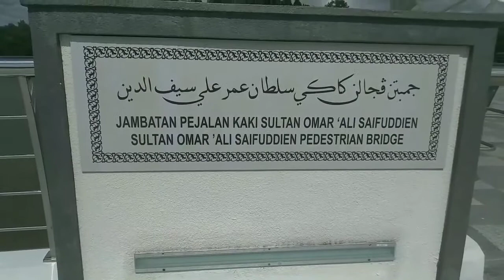taman mahkota jubli emas brunei darussalam dan masjid OMAR ALI SAIFUDDIEN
Halo gaes.di video ini,kami mau jalan-jalan melihat keindahan taman mahkota jubli emas dibrunei darussalam. Dan masjid umar ali saifuddin,bila teman-teman berkunjung ke negara brunei.sempatkan waktu datang ke taman mahkota jubli emas brunei darussalam.tempatnya sangat keren loo.

Dukung chanel kami,biar kami tmbah semangat bikin video" selanjutnya,